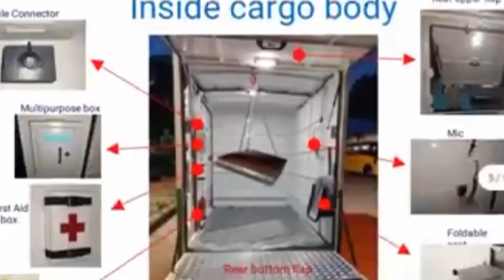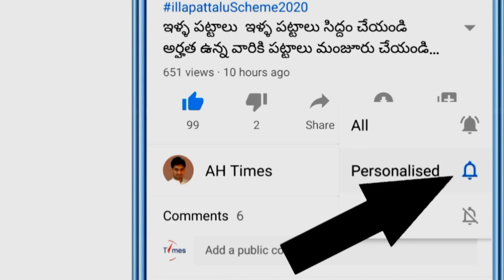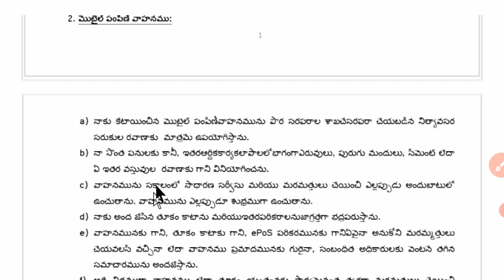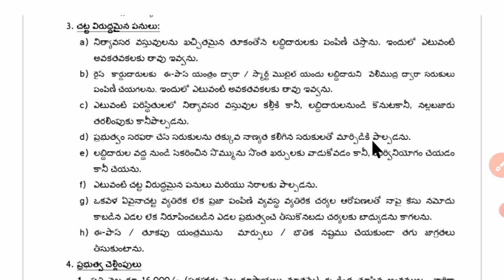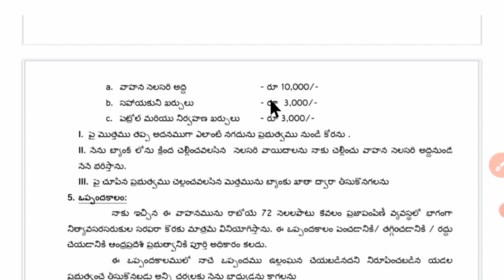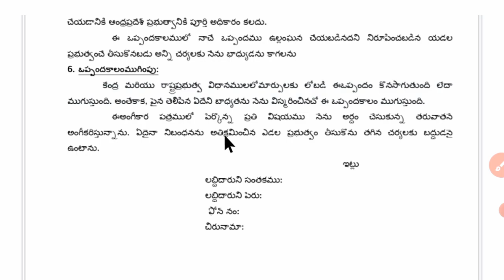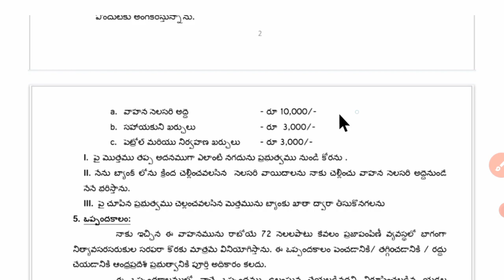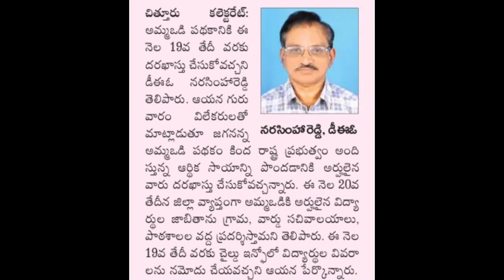AP Ration Vehicles Salary Latest Updates 2021| AP today Last Date To Apply Latest Updates 2021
AP ration Door Delivery Vehicles Monthly Salary Latest Updates 2021

If you update up to 5pm tonight, you will have 15,000 in your account on January 9th Must be submit documents  ration card also adhar card bank account number bank account ifsc Code number those all documents  need to submit